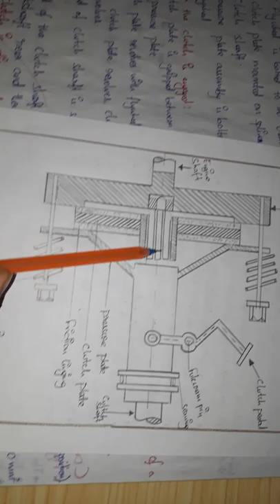single plate clutch ,construction and working.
in this video we will discuss about types of clutches and constructional,working principle of single plate clutch
single plate clutch use in